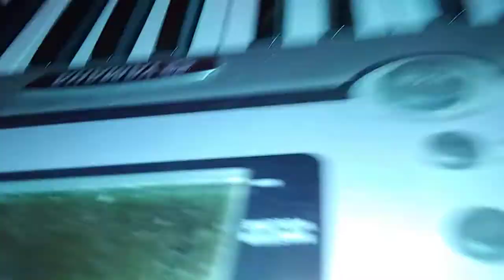The Last Trail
The Last Trail (Music Video)